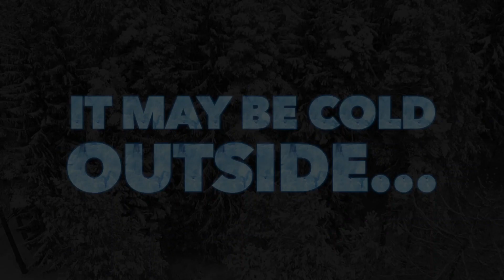GHD - Warm Hearts